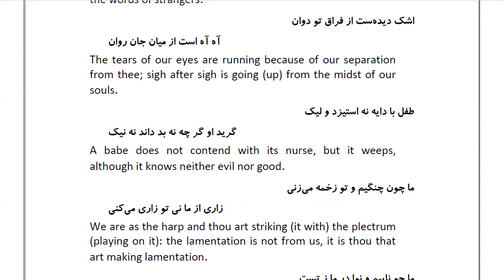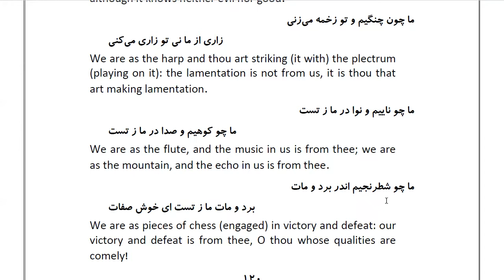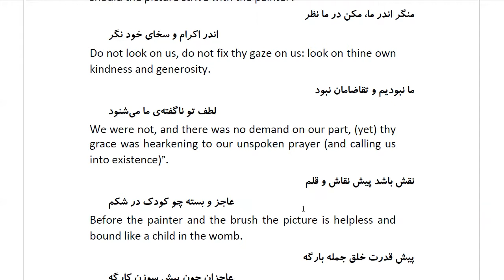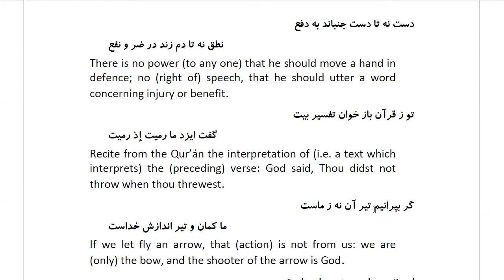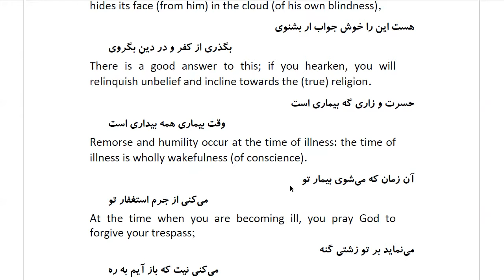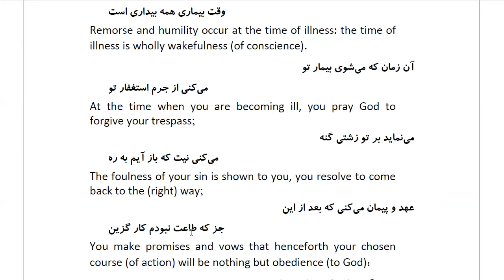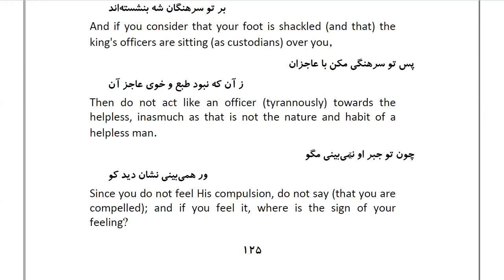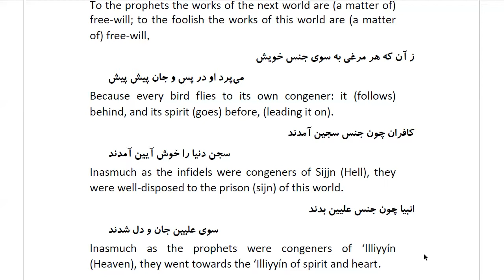Masnawi Rumi: In Farsi with English Translation: Part 28: How the disciples raised objections